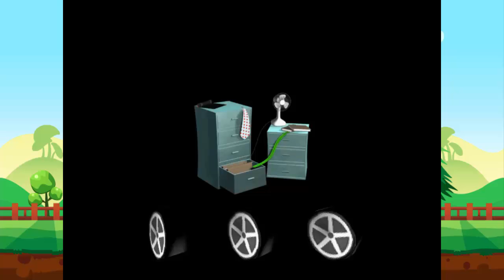Hot Wheels Micro cars Racers